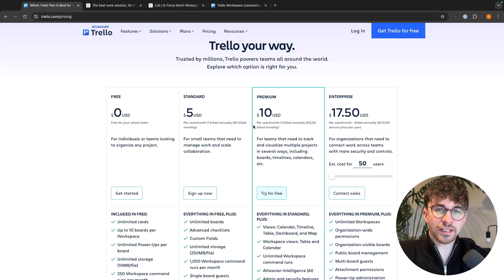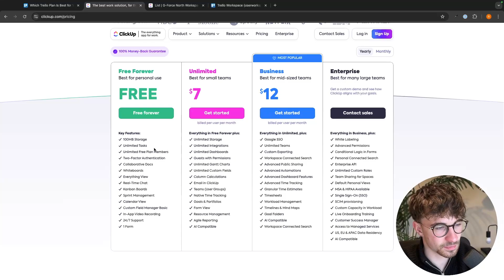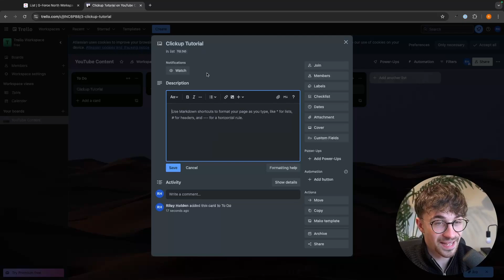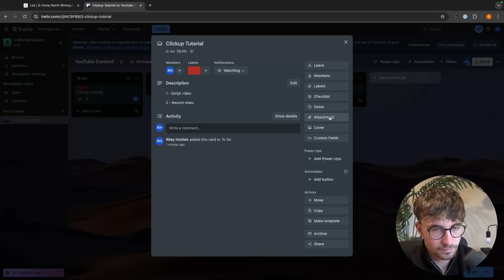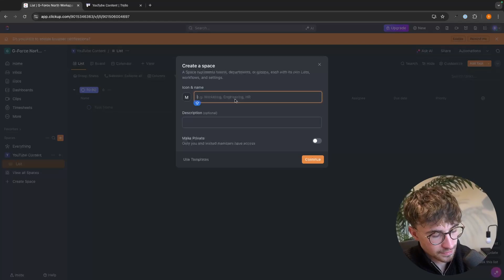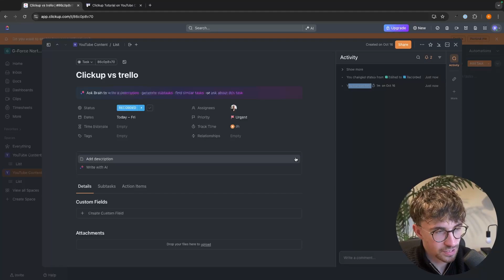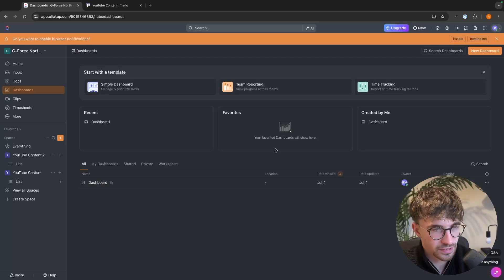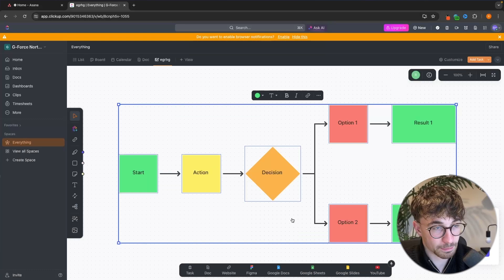ClickUp Vs Trello (2024) | Which Project Management Software Is Better?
In this video, I compare ClickUp vs Trello in 2024 to help you decide which project management tool is the best fit for your needs. I'll break down their features, pricing, ease of use, and how each platform handles task management, collaboration, and workflow automation. Whether you're managing a small team or tackling large projects, this comparison will guide you in choosing between ClickUp and Trello.

🚀 Learn how to build your an Ecom or Expert Business in less than 30 days!